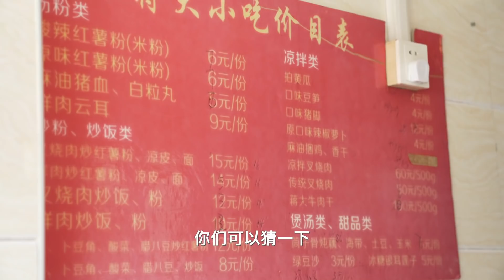【盗月社】挑战长沙最辣魔鬼黄瓜，谁没押韵就吃它！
当面battle！我们和大姨友谊的小船摇摇晃晃麻麻辣辣～～～吸溜！